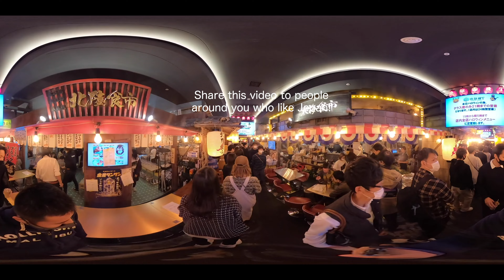【4K 360° VR】Japan Ride|Motorcycle Ride Around Tokyo Tower at Night|also available without VR headset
3:36 Right under the Tokyo Tower

I'd be encouraged if you'd comment what you think!
I'm posting various type of 360° VR videos.
If you have a VR video you'd like to see, please comment on the video and let us know!

And if you wanna get FREE Japanese language lessons, pls follow the FB group bellow!